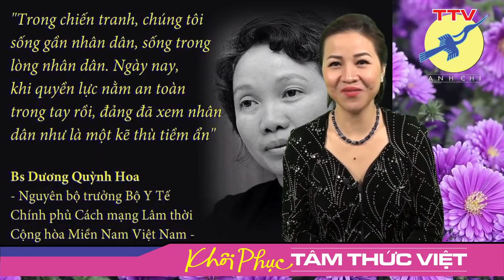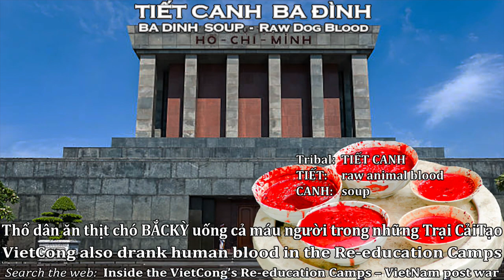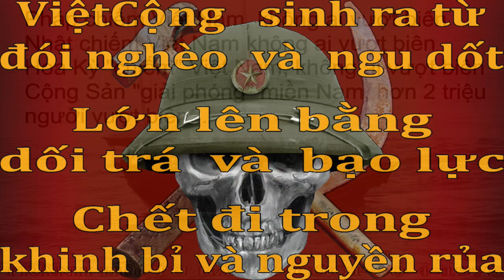Thằng ViệtKiều . Thằng ViệtCộng